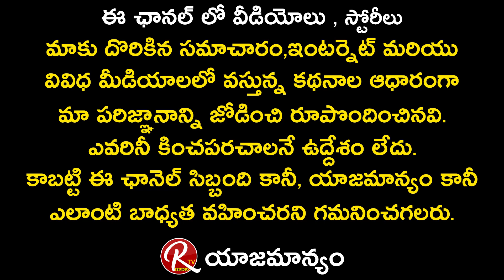Costume Designer AVRS Prasad About Suman Lord Venkateswara Swamy Character in Annamayya | RTV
Costume Designer AVRS Prasad About Suman Lord Venkateswara Swamy Character in Annamayya